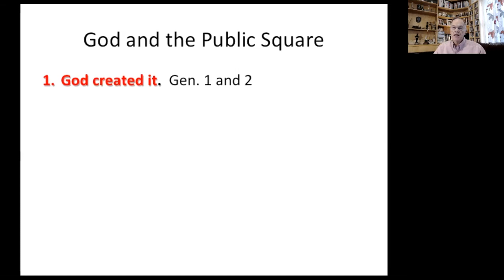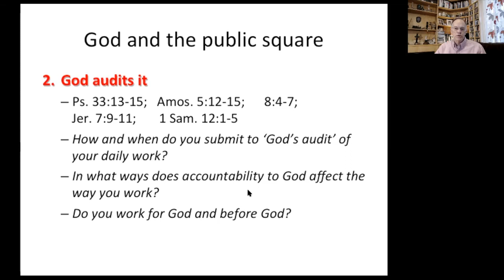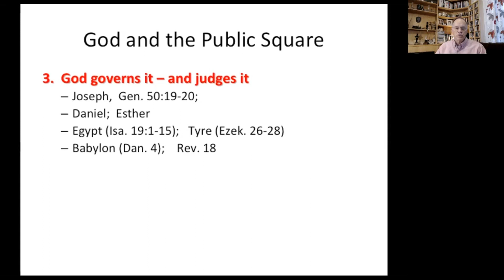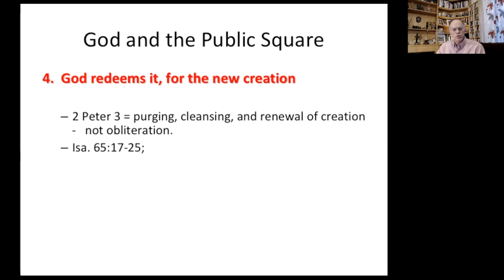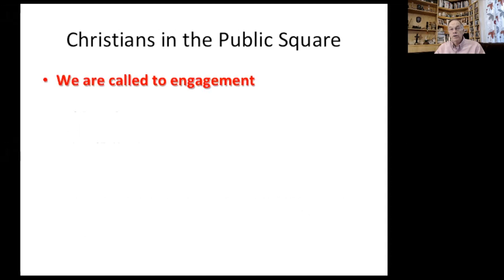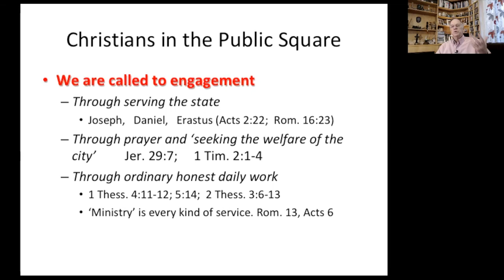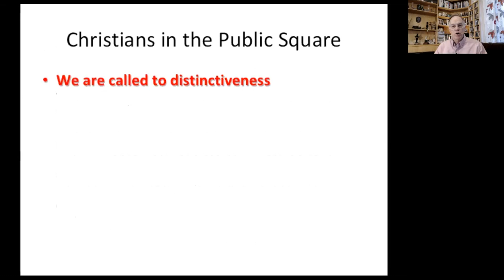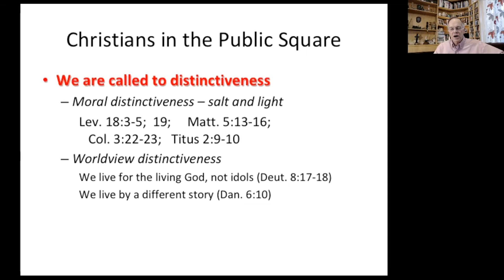Rev. Dr. Chritopher Wright | Saints in the Public Square | God and the World of Work